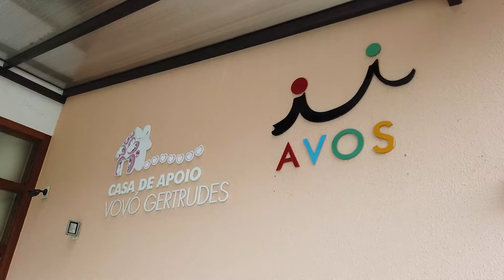PGM 77 - Mulher em Foco - Maria Gertrudes - Pres. AVOS - 20/01/22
Uma vida dedicada ao voluntariado e a crianças com câncer.

O programa Mulher em Foco entrevista Maria Gertrudes da Luz Gomes, presidente da Avos, a Associação de Voluntário de Saúde do Hospital Infantil Joana de Gusmão, em Florianópolis. A unidade de saúde é considerada uma das primeiras e mais importantes instituições do país no
atendimento à criança hospitalizada. No programa, ela fala sobre a história de apoio ao hospital e aos pacientes. Em matéria, o olhar de quem recebe esses cuidados e de quem é voluntário. A apresentação é de Isabela Althoff.